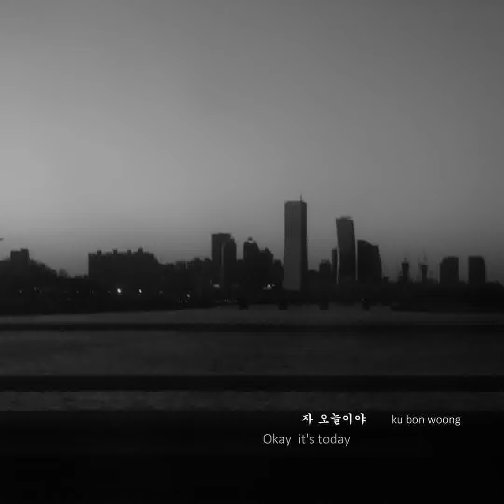구본웅(ku bon woong) - 자 오늘이야 Okay it's today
-credit-
작사(lyric)              by 구본웅(ku bon woong)
작곡(composed)           by 구본웅(ku bon woong)
편곡(arrangement)        by 구본웅(ku bon woong)

싱글-구본웅(ku bon woong)의 '자 오늘이야' - 곡소개 & Credit

완성와 꿈,희망,바램,노력,신비,시작,끝,믿음 이 모든 것이
들어있는 노래이다. 이곡을 만들면서 음악의 의미에 대해서
음악의 본질에 대해서 느낄 수 있는 순간 이었다.

-01.자 오늘이야credit-
produced(제작)         by 구본웅(ku bon woong)
작사                   by 구본웅
작곡                   by 구본웅
편곡                   by 구본웅

보컬                   by 구본웅
keyboard               by 구본웅

record,mix,mastering   by 구본웅(ku bon woong)
jaket design,picture   by 구본웅

-02.자 오늘이야(inst.) credit-
작곡                   by 구본웅
편곡                   by 구본웅
keyboard               by 구본웅

-가사-

자 오늘이야

자 오늘이야  자 시작이야
자 오늘이야  자 완성이야

여태껏 바래왔던
꿈은 이루어지고

우리가 해낼꺼란
믿음을 주네

지금껏 꿈꿔왔던
바램 이루어지고

우리가 기쁠꺼란
희망을 주네